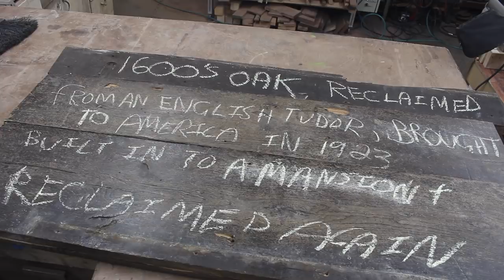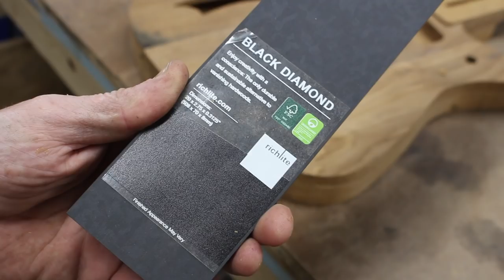400 Year Old Oak and Copper Guitar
This guitar is made of 400 year old white oak, originally reclaimed in the early 1900s from a 1600s English Tudor. It was then imported to New York and used in a mansion, which was recently dismantled. It was a custom order.

My content creation partners, products I proudly use and brands I believe in:

be good,
Tim